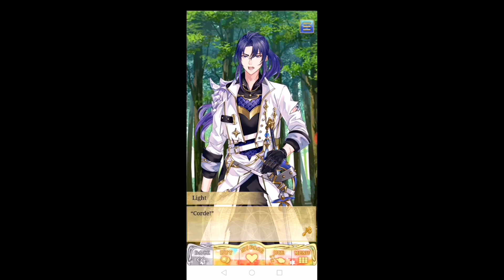Wizardess+Florin Arden;Ch9:14-19 Main Story Shall we date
WizardessFlorinArden Main Story
So hot they look when they fight together.I hope Light end to be so harsh whit the other